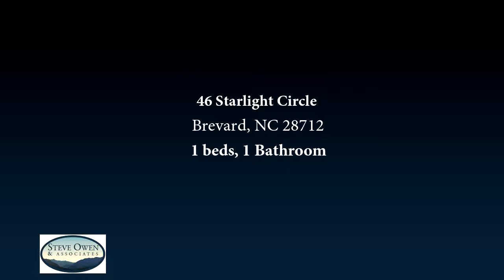Residential for sale - 46 Starlight Circle, Brevard, NC 28712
Cute cottage with bold creek frontage! Main level has large deck overlooking the creek. Lower level (not included in the square footage) is a studio. Main level and lower level have been previously used for vacation rental. This nicely priced getaway is ready for your personal touch. 10 minutes to the heart of Brevard! Come take a look!

Bedrooms: 1
Bathrooms: 1
Square Feet: 516
Price: $129,000